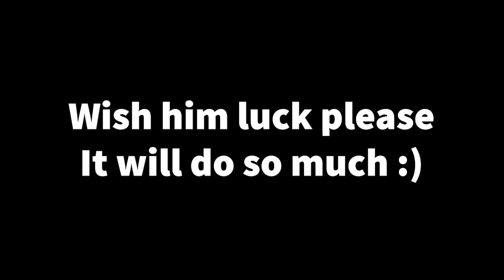PLEASE WATCH | IMPORTANT VIDEO